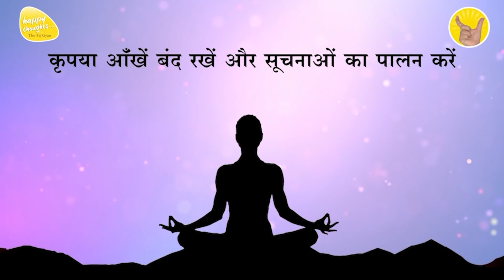ध्यान प्रार्थना बीज - 14th Feb. 2024 - 3.30 PM_PRAYER TO ELEVATE CONSCIOUSNESS